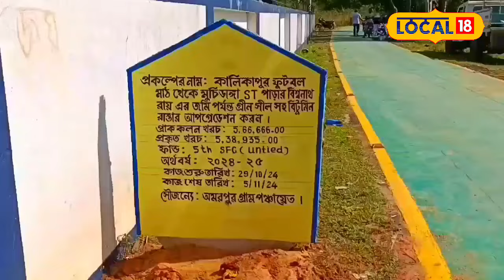Bangla News: সবুজ রঙের রাস্তা, দেখতে ভিড় জমাচ্ছেন অনেকেই, যাবেন? রইল ঠিকানা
Green Road: নীল রাস্তার পর এবার দেখা গেল সবুজ রঙের রাস্তা। এই রাস্তা দেখলে মনে হবে যেন রাস্তার উপর কোনও সবুজ কার্পেট পাতা রয়েছে। ইতিমধ্যেই এই রাস্তা দেখার জন্য ভিড় জমাচ্ছেন বহু মানুষ।